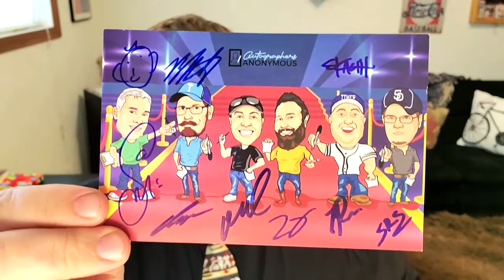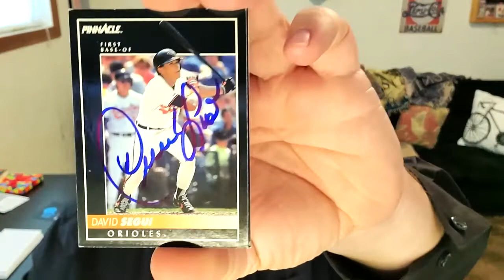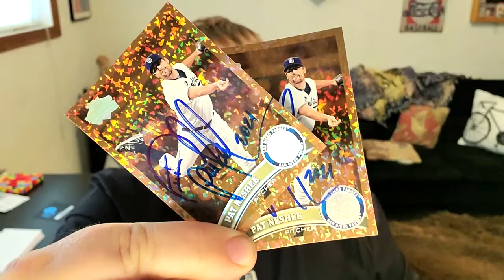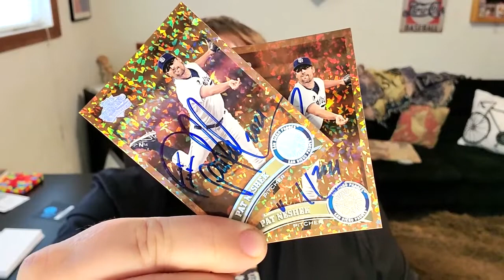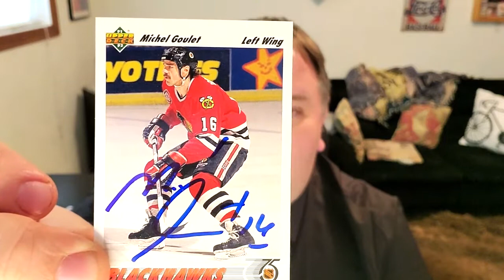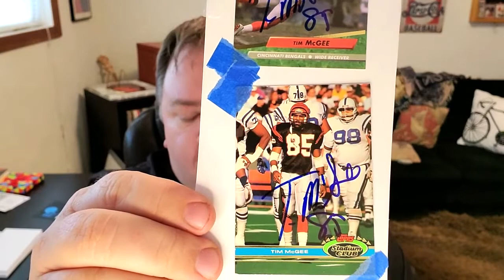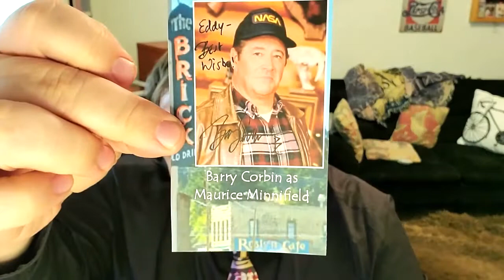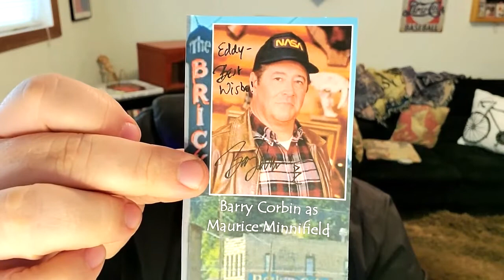2/16/21 Mailday: Gifts from friends & 5 TTMs feat. 3 Sports, a HOFer & a Hit the Deck III Success